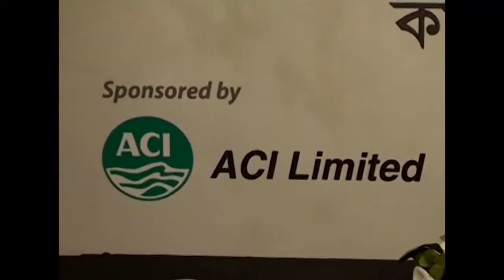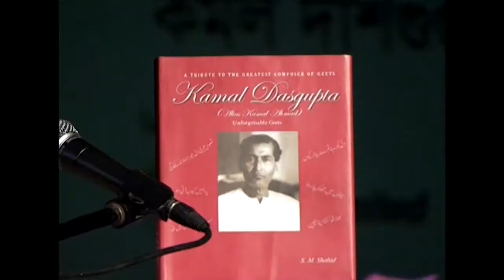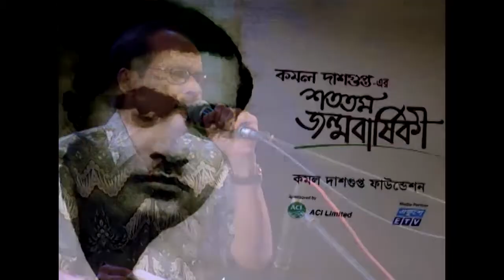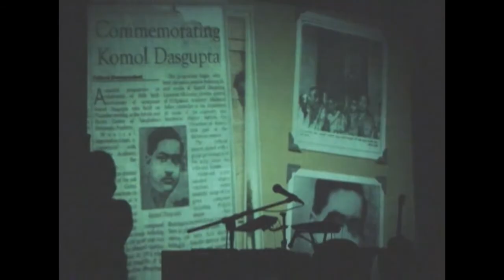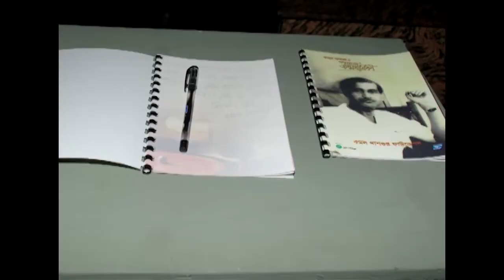Janma Satabarshiki – 100th Birth Anniversary of Kamal Dasgupta | 2012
Vocal Artist: Feroza Begum & Others
Genre: Modern Bengali Song & Nazrul Sangeet
Music Composer: Kamal Dasgupta
Program Type: Stage Program
Date: 12 May 2012
Venue: Bangladesh Shilpakala Academy, Dhaka
Production: Ekushey Television
Copyright: Kamal Dasgupta Foundation

To mark the 100th birth anniversary of Kamal Dasgupta, the legendary music composer of the Indian subcontinent, Kamal Dasgupta Foundation in association with Ekushey Television had organized this grand musical program on 12th May 2012 at Bangladesh Shilpakala Academy in Dhaka.

Nazrul Sangeet legend and the wife of the great composer, Feroza Begum, had performed at the program.

Eminent musician, lyricist and singer Mohammad Asafuddowlah, the younger brother of Feroza Begum, had reminisced about Kamal Dasgupta. He had also presented Kamal Dasgupta’s songs at the program. Shafin Ahmed, the youngest son of Feroza Begum and Kamal Dasgupta, had also rendered songs from his father’s music compositions.

Eminent singers Sabina Yasmin, Syed Abdul Hadi, Subir Nandi and Shakila Zafar were also among the performers. Nazrul singers Fatema Tuj Zohra and Ferdous Ara had also performed at the program.

Kamal Dasgupta was born on 28 July 1912 in Narail, Jessore of the then British India. He earned his doctorate degree in music from Banaras Hindu University in 1943 for his work on Meerabai, the legendary composer and singer of Bhajans.

Kamal Dasgupta sang modern songs in Bengali, Urdu, Hindi, and Tamil. He was also a composer, composing the music for about eight thousand songs. His work was based on classical music and tended towards the Thungri style, though he also drew inspiration from other sources. He developed a close association with the National Poet of Bangladesh, Kazi Nazrul Islam, and composed the music for almost four hundred of his songs. Kamal Dasgupta died on 18 July 1974 in Dhaka, Bangladesh.

The Feroza Begum Archive: 03F2L2NM2012